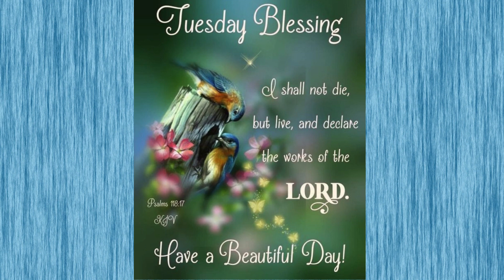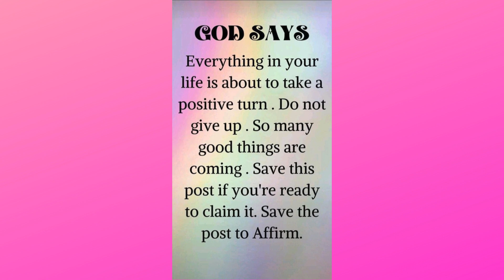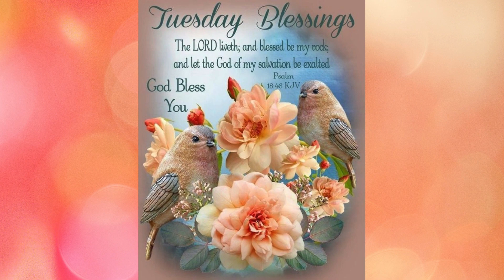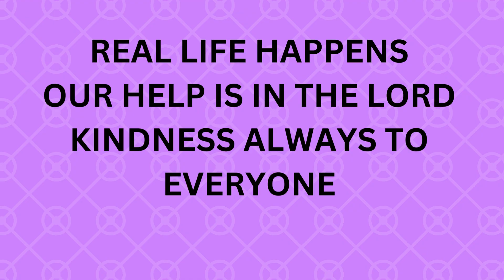OUR HELP IS IN THE LORD#growandgo2024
HOPE YOU HAVE A BLESSED TUESDAY. CALL ON THE LORD TO HELP YOU THUR.